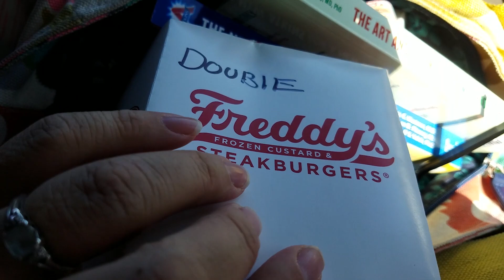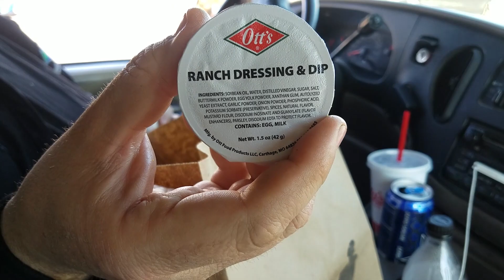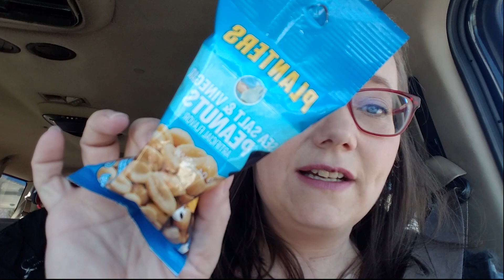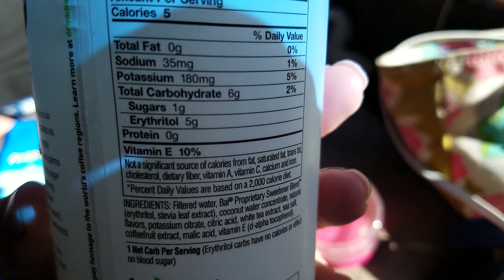Keto Mom Life | Keto and the life of a competition Dance Mom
This was the last day of our St. George vacation. We had everything against us but we made it back in time to see our daughter perform. A Keto meal plan can be done and well with fast food and long car trips. You just have to get the hang of what you can and can't have. Thanks for your support on my weight loss journey. I hope that what I share will help you on your personal before and after transformation.

for the audio